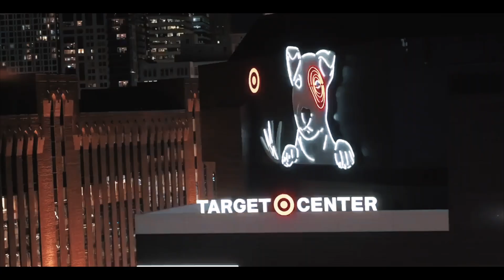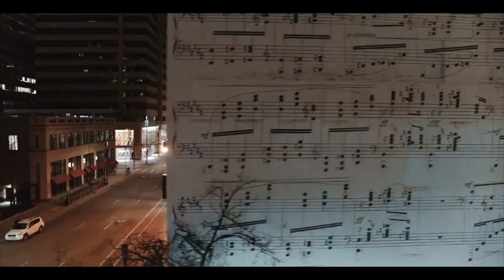AD - "Here We Are" | Shot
New music from AD